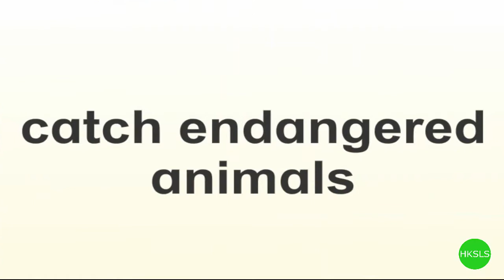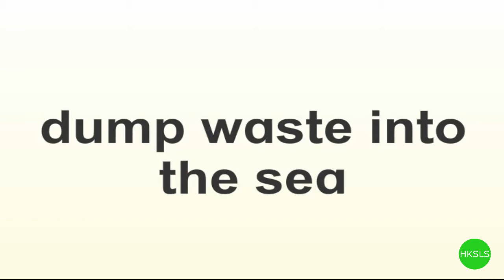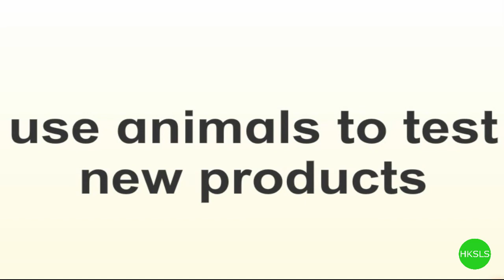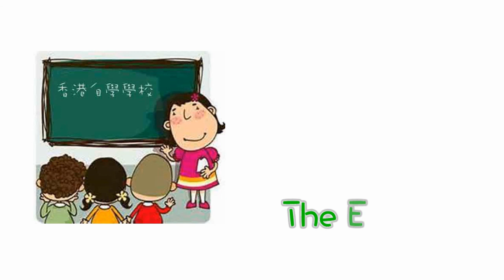Primary 6 English : L.E. 6B (2nd edition) P.33 Chapter 4 Keywords